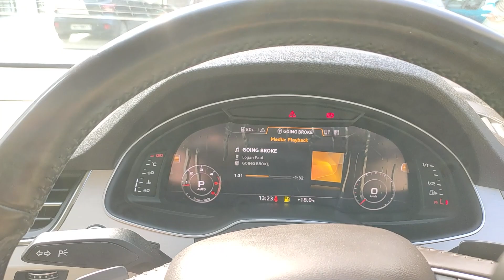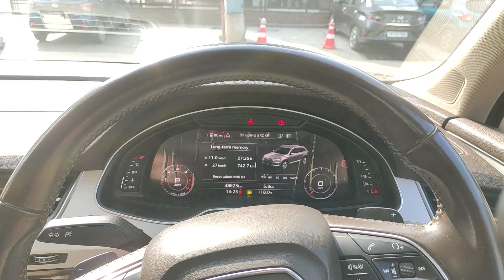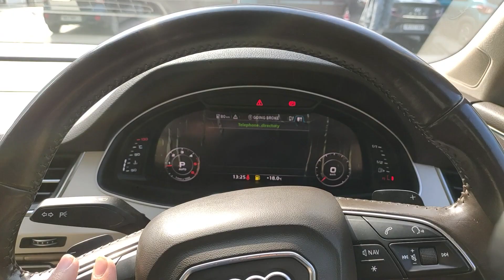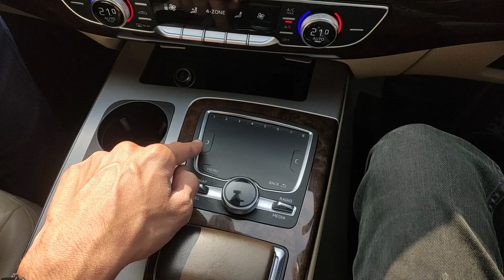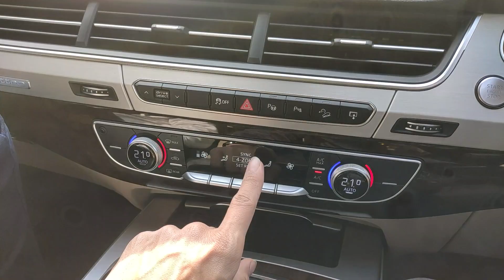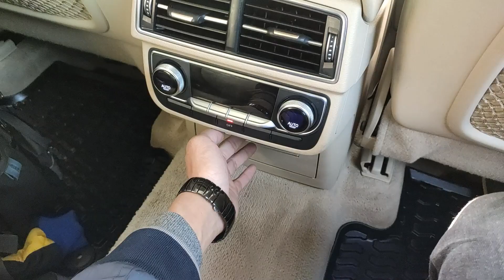2017 Audi Q7 | Hindi Review | Car for Sale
In this video we review the 2017 Audi Q7 in full detail in Hindi!

A very special thanks to @GarageReviews  for making this video for us!!

At Mohit and Raja Car Deals we deal in all types of used luxury car and with services such as loan facilities, insurance and service/maintenance of the car. Transfer facilities are also available.

Raja Narula - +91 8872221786 or 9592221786